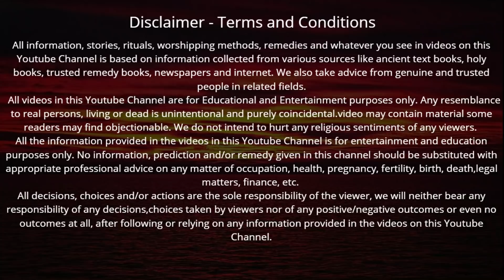आज दुर्गा सप्तमी माँ कालरात्रि की कथा पूजा विधि एवं महत्व सुनने से हर संकट व् दुश्मन से मिले छुटकारा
Durga Saptami ke din Maa Kalratri Ki Katha | आज दुर्गा सप्तमी / सातवें नवरात्रि माँ कालरात्रि की कथा पूजा विधि एवं महत्व सुनने मात्र से हर संकट व् दुश्मन से मिले छुटकारा मन की मुरादें होंगी पूरी